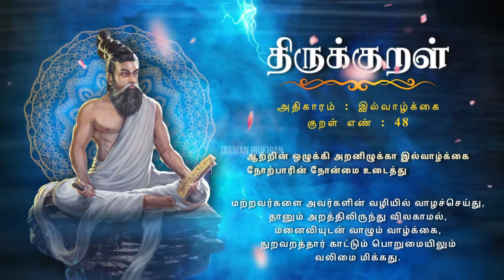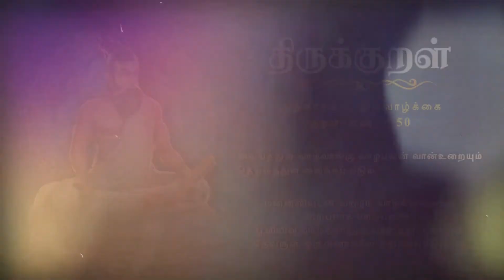திருக்குறள் | Thirukkural | 41 to 50 | இல்வாழ்க்கை | Athigaram 05 | Iraivan irukiran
The Tirukkuṟaḷ, or shortly the Kural, is a classic Tamil language text consisting of 1,330 short couplets of seven words each, or kurals. The text is divided into three books with aphoristic teachings on virtue, wealth and love, respectively.